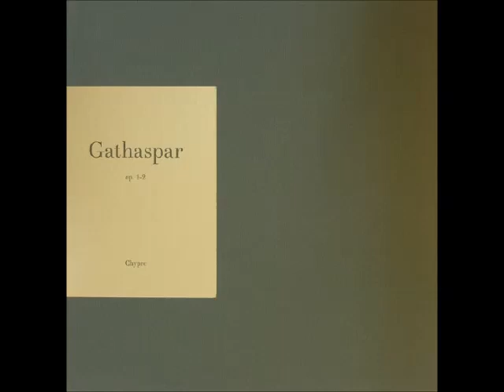Gathaspar - Op. 2 [CHYPRE001]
+ many of your local record shops.

Label: Chypre
Cat: CHYPRE001
Format: Vinyl, 12"
Country: Germany
Released: 28 October 2016
Genre: Electronic
Style: Minimal

Tracklist:
A. Gathaspar - Op. 1
B. Gathaspar - Op. 2